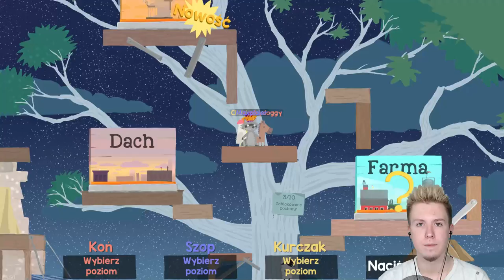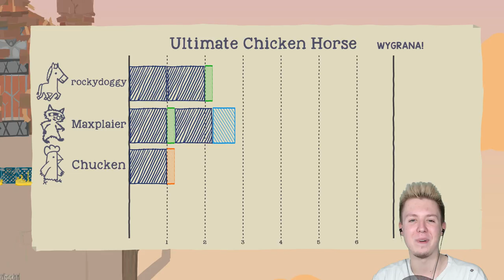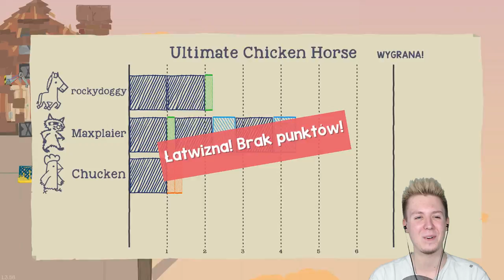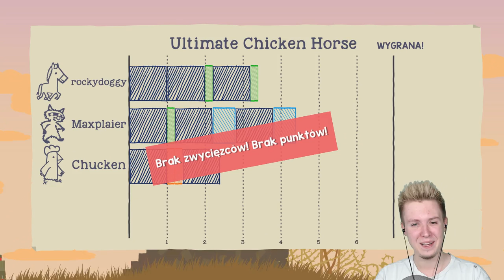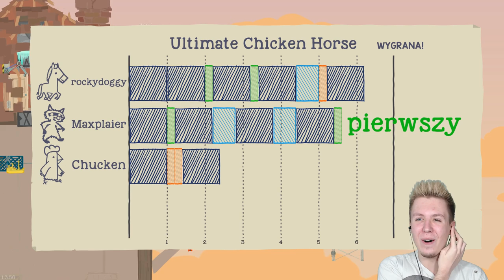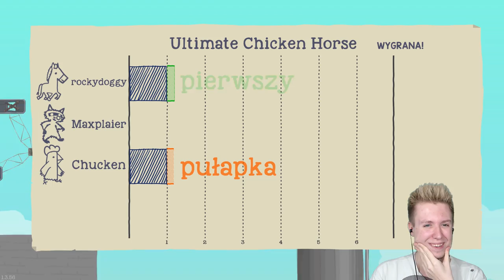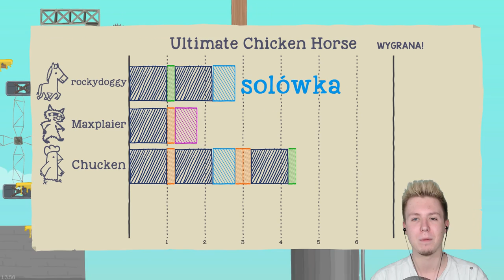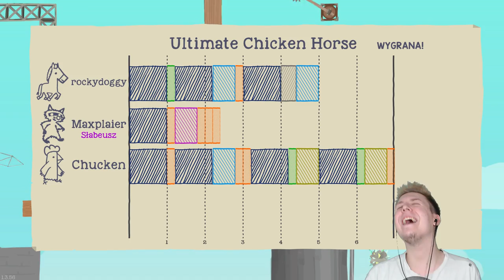🐴 WINDA NAS ZATRZASNĘŁA?! • Ultimate Chicken Horse